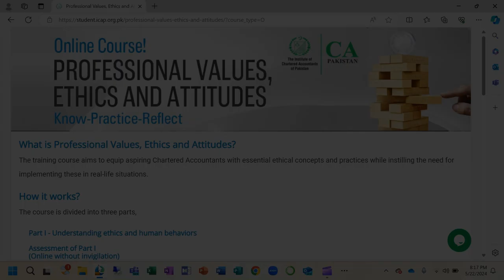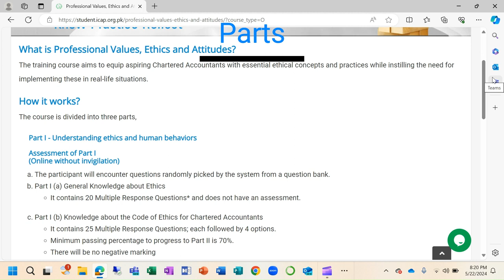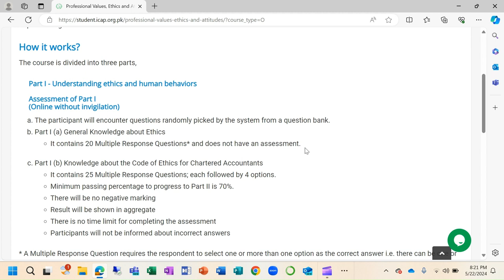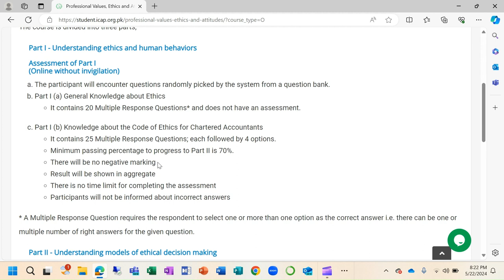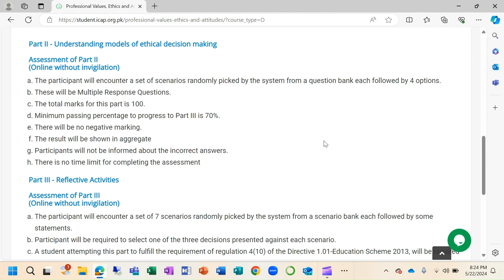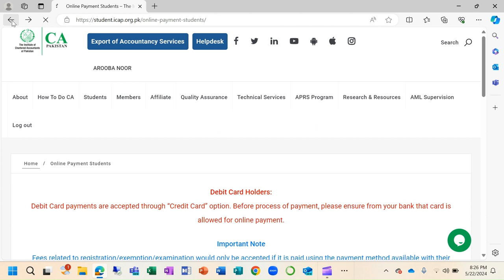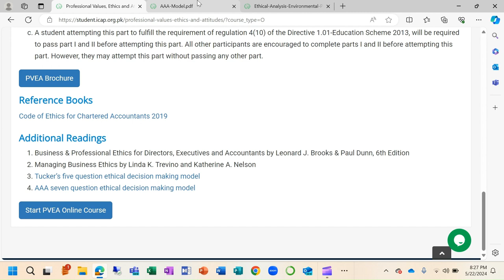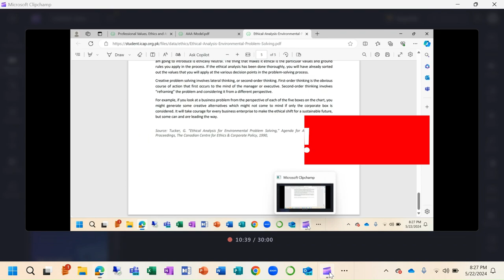PVEA Course for CA Finalists || Complete Details || Arooba Noor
Dear viewers,

Assalam-o-alaikum. Get all the info you need about the new PVEA course by ICAP. I have covered everything from course overview and structure to resources that will help you pass the course in 1st attempt like me.

For more useful content about CA, subricbe to this channel.